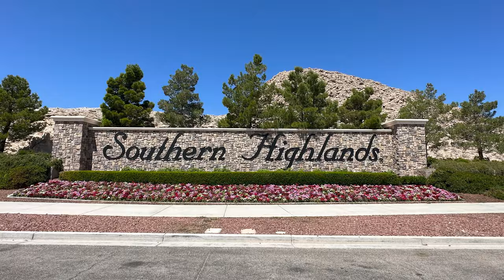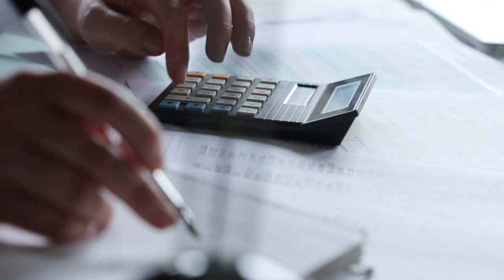Best AREAS To Live in Las Vegas, NV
Best AREAS to Live in Las Vegas

Looking to move to Las Vegas but not sure where to live? Join Angela O'Hare, the go-to realtor in Vegas, as she breaks down the best areas to live in Sin City. From the bustling Strip to the tranquil suburbs, get ready to discover your dream neighborhood in Las Vegas, NV!

Company: Home Realty Center
License #: S.0180246